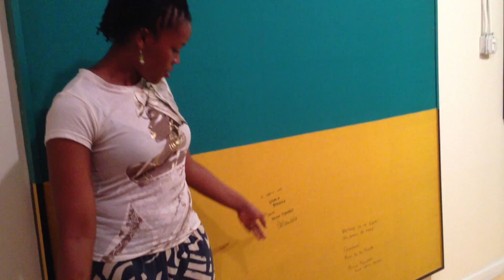Tiisetso Dladla Shows Support for Spike Lee's Kickstarter